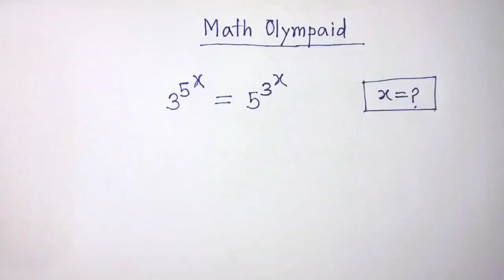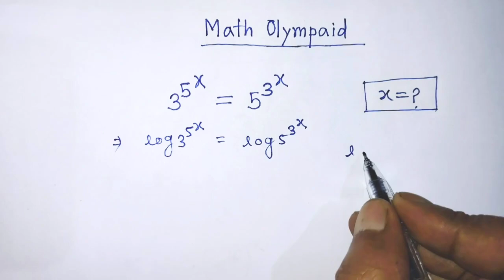China | A Nice Math Olympaid Problem | How To Solve This Equation | Best Tricks !!